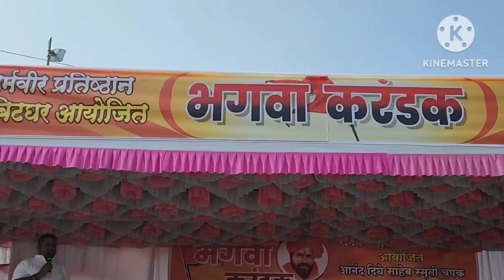MASHAL धर्मवीर प्रतिष्ठानच्या क्रिकेट स्पर्धांचे पत्रकारशरदपाटील यांच्या हस्ते उद्घाटन|क्षणचित्रे